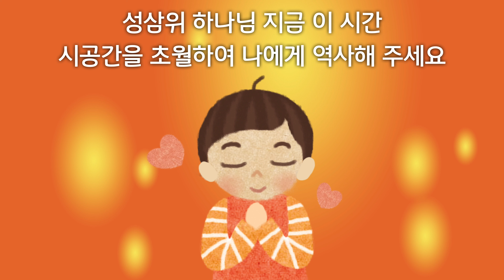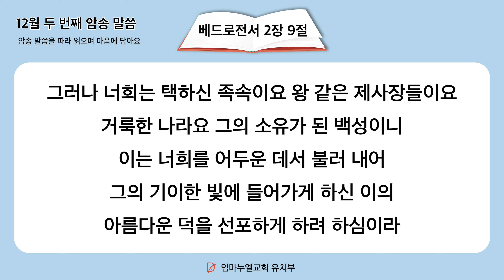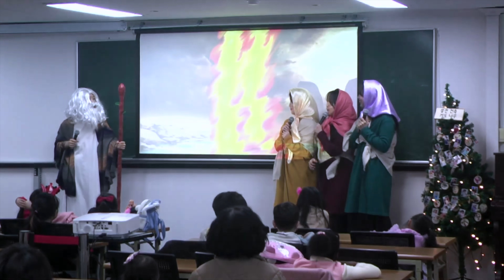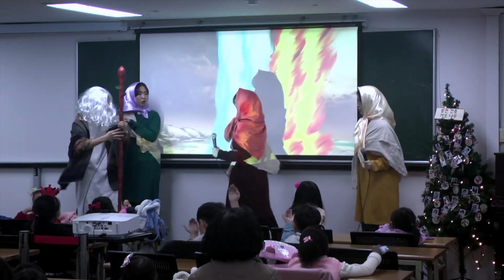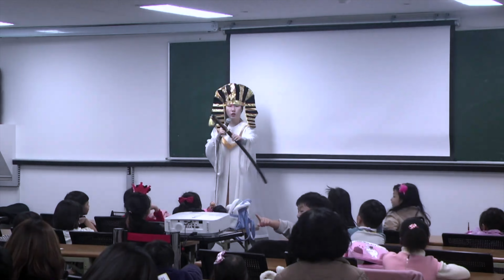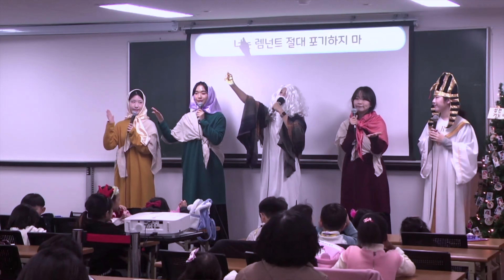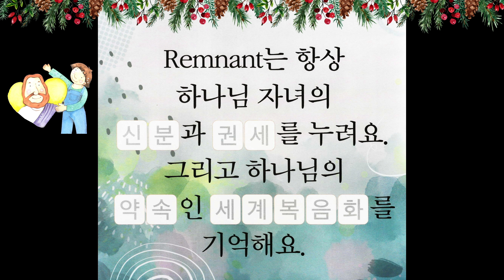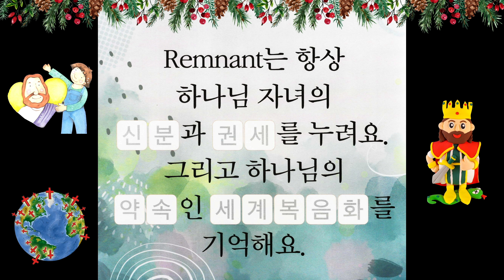2023. 12. 13. (수) 어린이 기도수첩